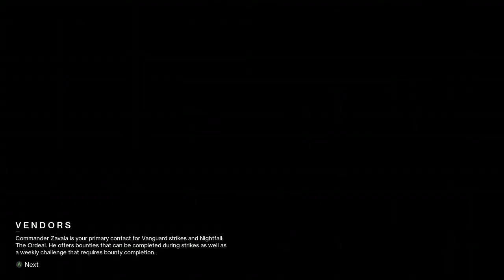Destiny 2 2021 01 13 13 15 12